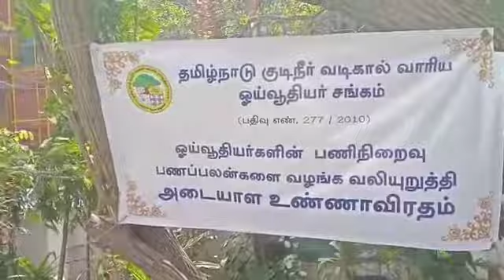Fasting by Pensioners of TN Water,Drinage Board(Chennai).